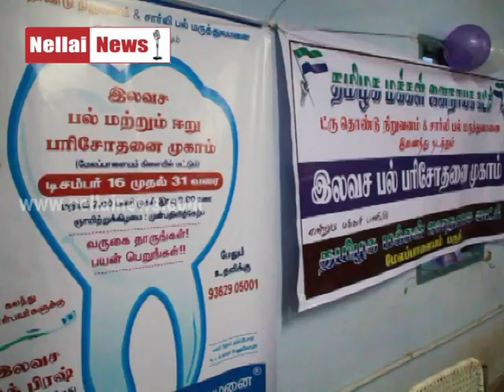16 முதல் 31 வரை இலவச பல் மருத்துவ பரிசோதனை மூகாம் !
16 முதல் 31 வரை இலவச பல் மருத்துவ பரிசோதனை மூகாம் !

நெல்லை மேலபாளையத்தில் தமிழக ஜனநாயக கட்சி , ட்ரு தொண்டு நிறுவனம் மற்றும் சார்லி பல் மருத்துவமனை இணைந்து  இலவச பல் மருத்துவ பரிசோதனை மூகாம் நடைபெற்றுவருகிறது. 16ம் தேதி முதல் 31 ம் தேதி வரை நடக்கிறது .